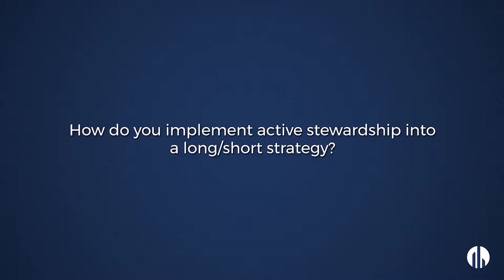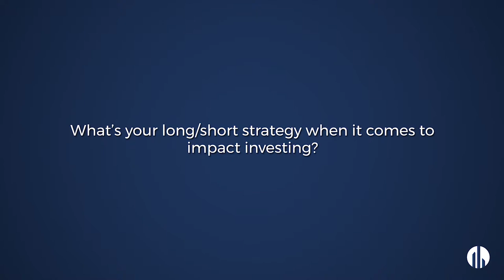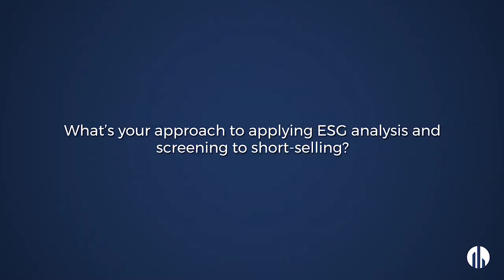Joshua Strauss from Appleseed Capital Talks Impact and Long/Short Investing | Skytop Strategies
We sat down with Joshua Strauss, CEO of Appleseed Capital, at our Impact Investing conference in Washington, D.C. to discuss his long/short investing strategy and how Appleseed incorporates both active stewardship and ESG data in order to best improve return on investment.